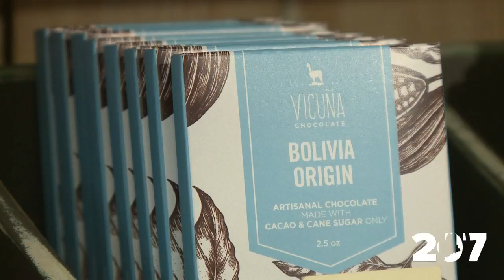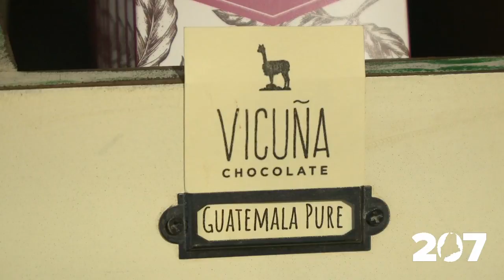Meet the owners of the company. By the way, they're 18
The entrepreneurs running New Hampshire's acclaimed Vicuna Chocolate are 18-years-old.